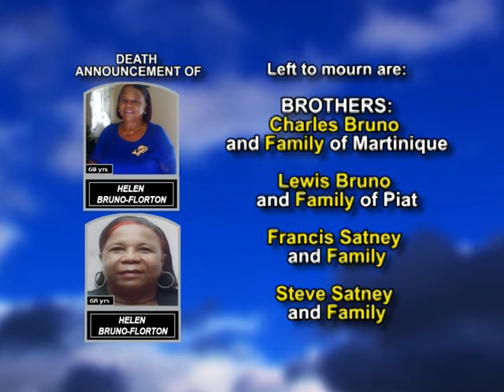Helen Bruno Florton long